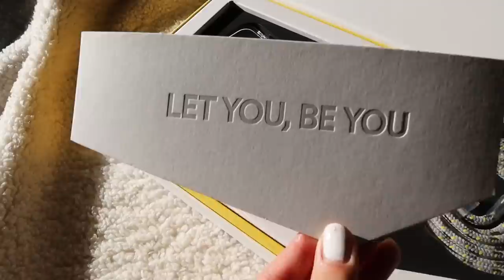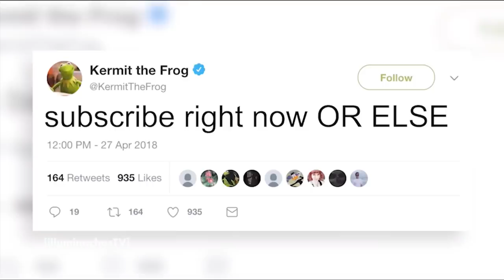How Many Outfits Can I Make in 10 Minutes? [UNEDITED] — A Social Experiment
FITS
1.

2.
louis vuitton champagne bag - from my mom

3.

4.

5.

6.

7.

8.

9.

10.

11.
:P

if you're reading this, comment "bro bro bro bro broooooooo"